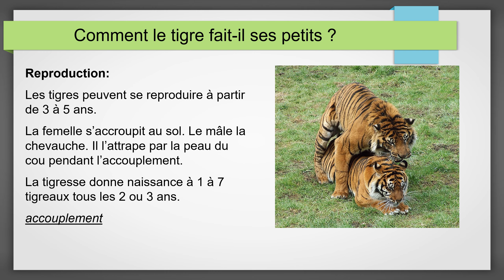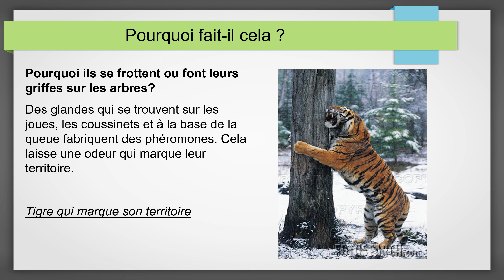Exposé Yanis et Mehdi